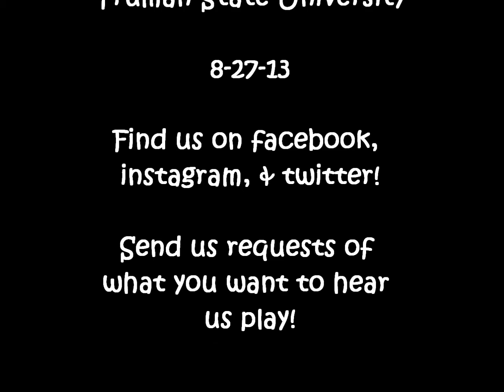Radioactive - Violin cover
Performing Radioactive by Imagine Dragons, Little Bow Beats, from Truman State University, opens for Josh Vietti on 8-27-13.